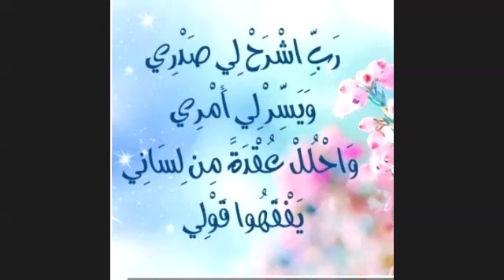MRCPCH - 87.HISTORY - INFECTIVE ENDOCARDITIS .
"IS THERE ANY REWARD FOR GOOD,OTHER THAN GOOD ?" (SURAH RAHMAN - VERSE 60)

NOTE : THESE VIDEOS ARE OUR PRACTICE SESSIONS DURING OUR PREPERATION FOR CLINICAL
MRCPCH, WE ARE NOT RESPONSIBLE FOR ANYTHING WRONG MENTIONED OR DISCUSSED
IF YOU HAVE ANY DOUBT KINDLY REFER TO AUTHENTIC TEXT BOOKS AND TRUSTED WEBSITE.